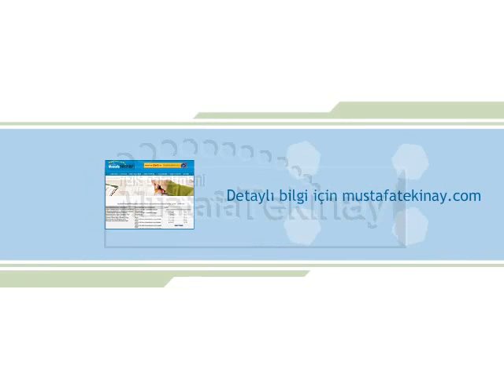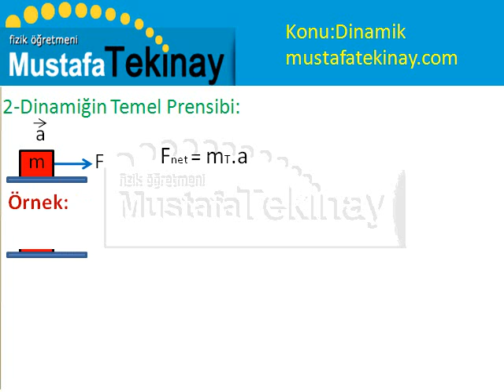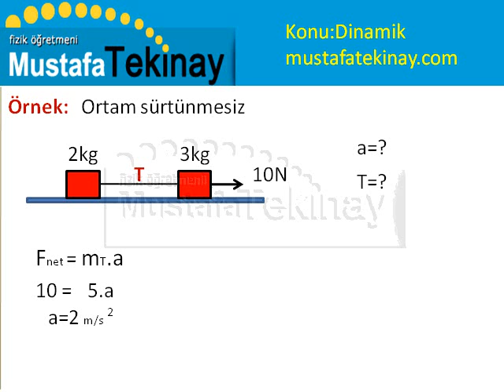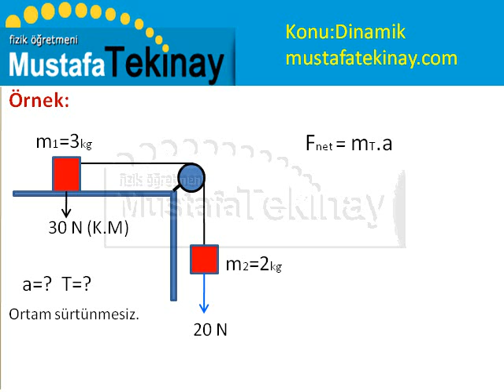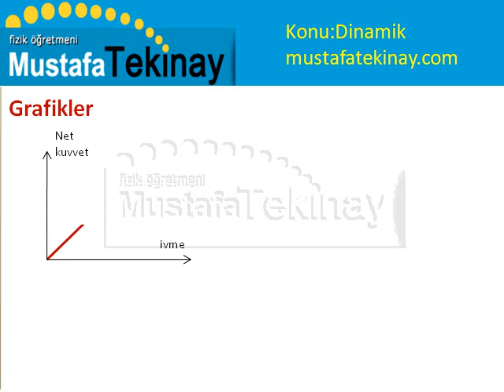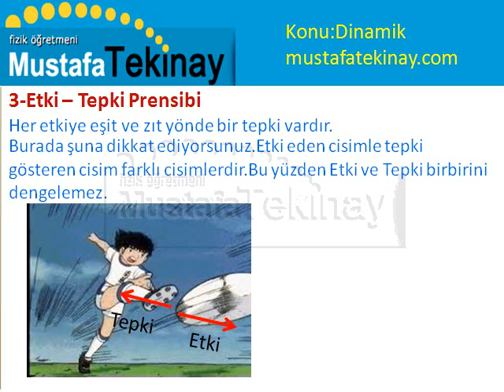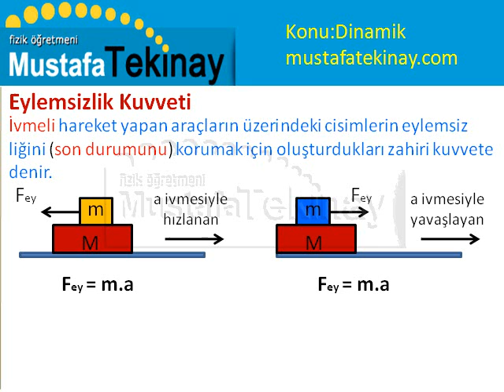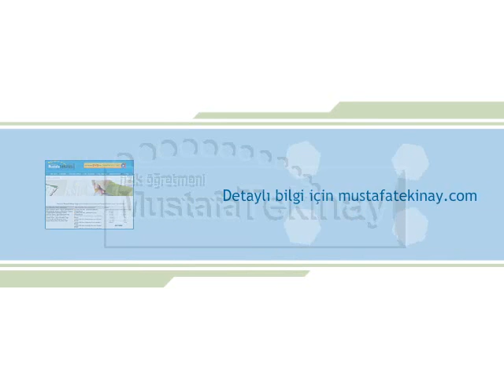AYT Dinamik 1